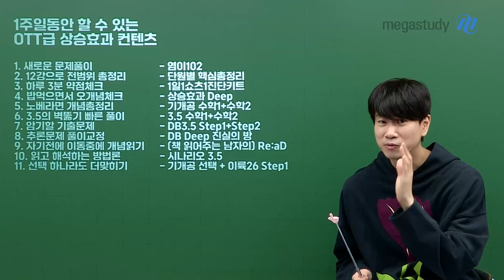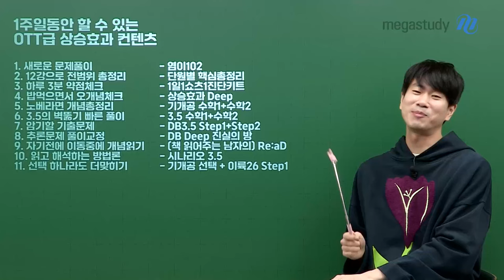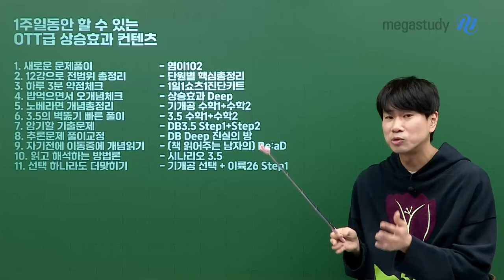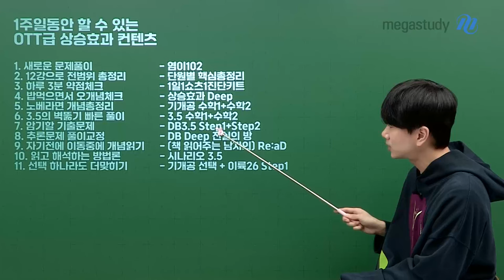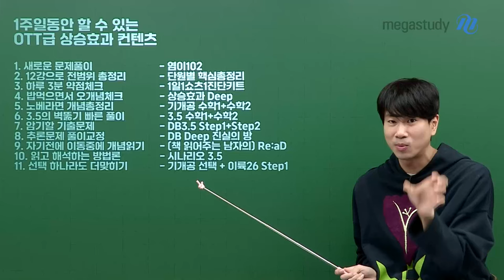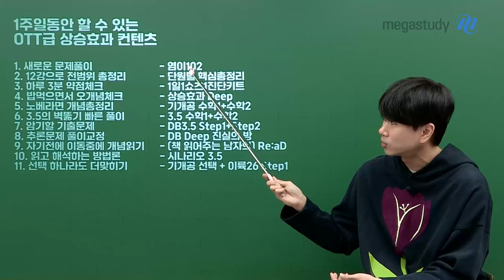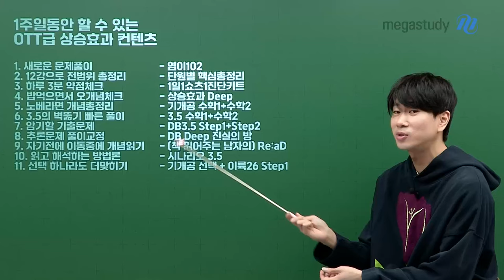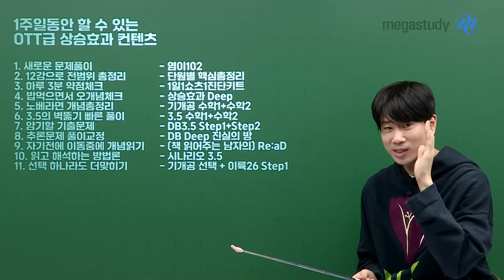[메가스터디] 수학 이승효쌤 - 이것이 컨텐츠다 - 일주일 만에 성적 올리기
9월 모평이 1주일 남았습니다!
1주일 동안에도 성적을 올릴 수 있습니다

지금부터 무엇을 하면 되는지
1주일 동안 할 수 있는 여러분들에게 진짜 필요하고 도움이 되는
OTT급 상승효과 컨텐츠를 소개해 드립니다!